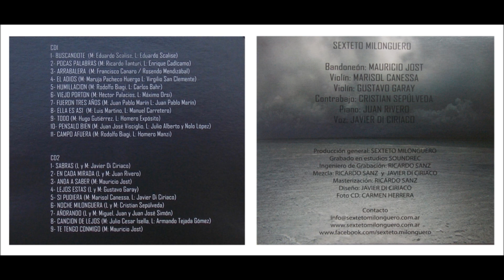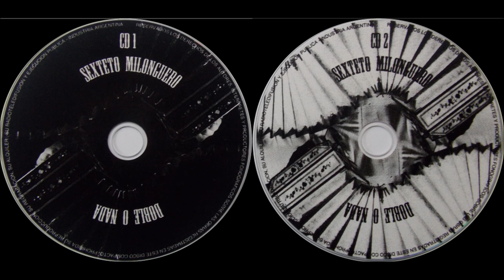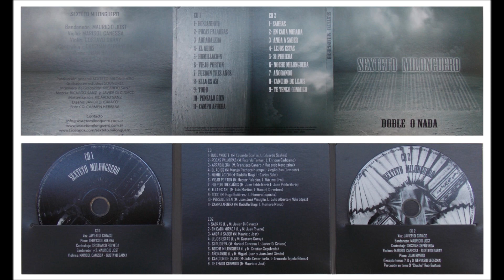New Release SEXTETO MILONGUERO "Doble o Nada"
Das neue Doppel-Album von Sexteto Milonguero!!

Erstmals mit Eigenkompositionen.

Sexteto Milonguero sind
2 Violinen: Marisol Canessa and Gustavo Garay
Bandoneon: Mauricio Jost
Piano: Juan Rivero
Bass: Cristian Sepúlveda
Sänger: Javier Di Ciriaco